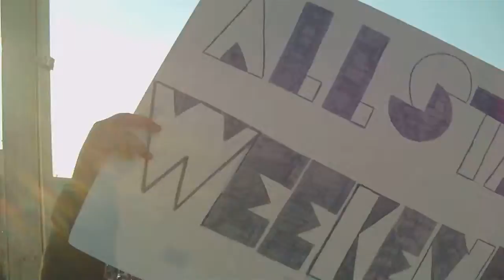CAMERON'S WAVE TO ME!! BETWEEN 1 AND 2 MIN...NOT SURE EXACTLY.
CAMERON QUISENG WAVED TO ME!!